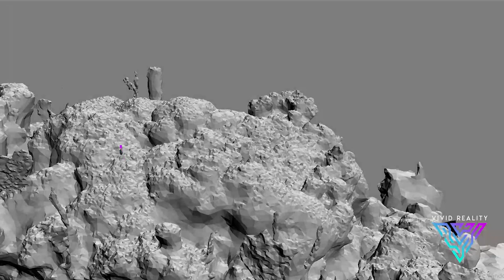CORAL REEF PHOTOGRAMMETRY SCANNING SERVICES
Marine preservation, coral reef scuba scanning services, we provide services of underwater scanning, location geotagging, data post-processing and file compression for online web visualization ready to be analyzed, visualized and presented to global preservation organizations.

Find out more on how you can help us preserve our precious oceanic waters by visiting our website.